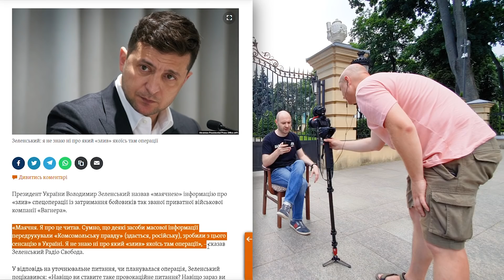Зеленський і “вагнерівці”: сенсаційне зізнання президента чи ні? / MokRec №71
Президент Володимир Зеленський дав інтерв’ю телеканалу Коломойського “1+1” - і наговорив про спецоперацію з “вагнерівцями”. Чи є розповідь Зеленського про розмову з Лукашенком зізнанням у державній зраді? Розбираємо інтерв’ю Зеленського, захоплюємося Наталією Мосейчук, шаленіємо від того, як президент бореться з олігархами - у новому випуску MokRec.

Використано матеріали ТСН, 24 каналу, НВ, телеканалу “Україна” та інших.